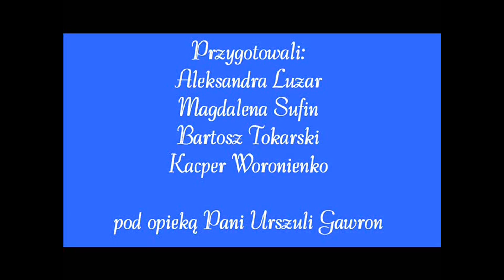JESTEM SMART 2016 – Szkoła Podstawowa im. Wincentego Przybyszewskiego w Bebelnie